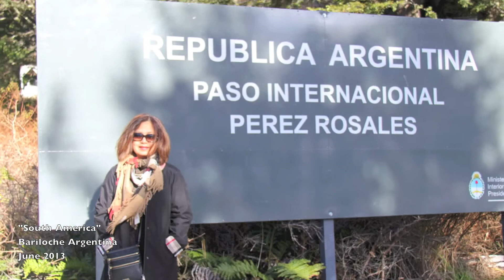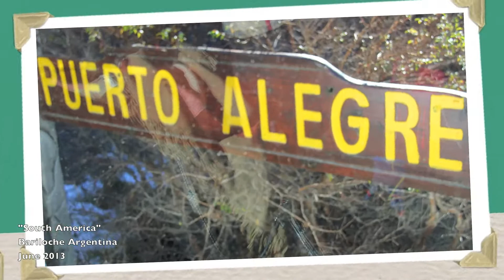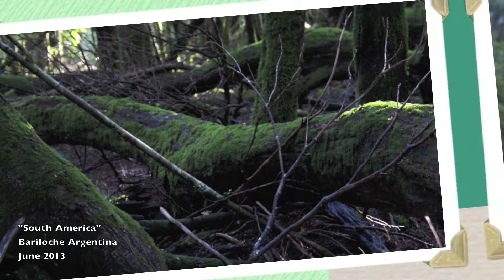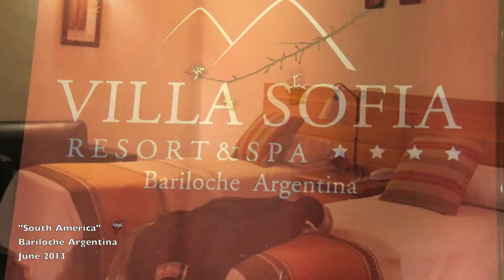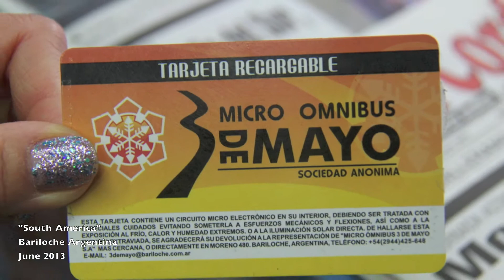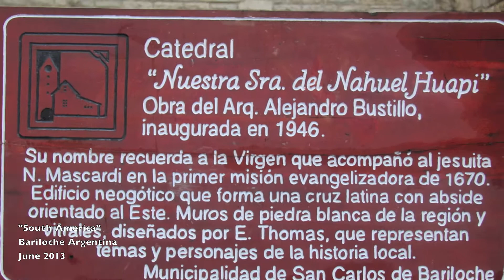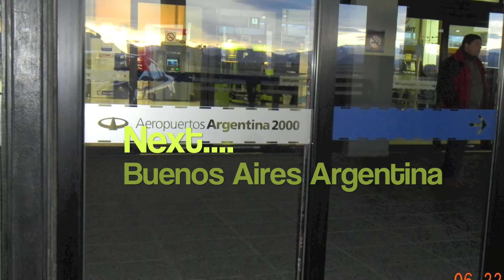Bariloche Argentina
barilocheargentina
johnnylauguico